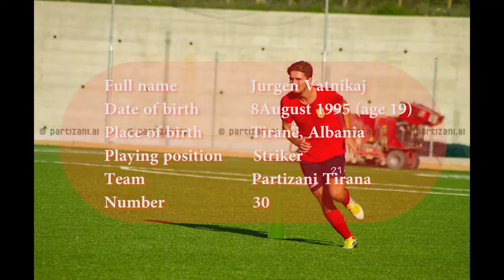JURGEN VATNIKAJ BEST OF 2014 (SKILLS AND GOALS IN FK PARTIZANI)